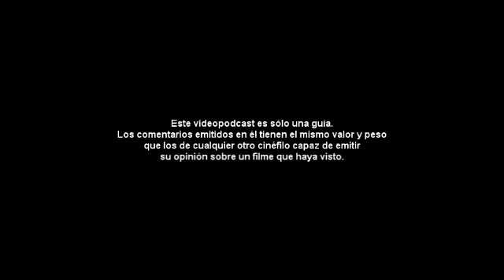Crítica Cinepod: "El Gran Gatsby" (The Great Gatsby) 2013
# 78. De igual manera, te invitamos a que busques nuestra página de Facebook y le des like: "Cinepod" para que estés al tanto de los trailers más recientes, las pelis más taquilleras y sobre todo, nuestras críticas del Cinepod. Si ya estás suscrito con otros críticos o reviewers, no importa! La diversidad te dará un mejor punto de vista!! Saludos!!